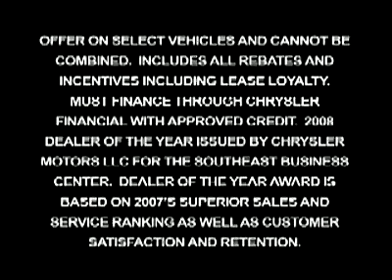Hollywood Chrysler Jeep 2008 Dealer of the Year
Come to Hollywood Chrysler Jeep, Chrysler's 2008 Dealer of the Year.  Right now, we have a huge selection of clearance vehicles from the past model year at Wholesale prices.  Don't miss out on this Huge Savings from you Family Owned Dealership.